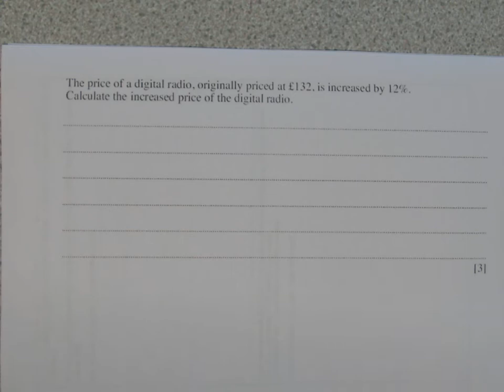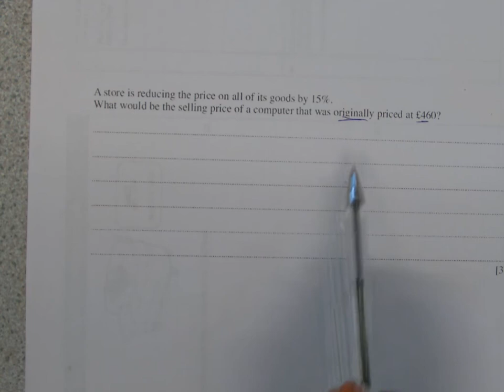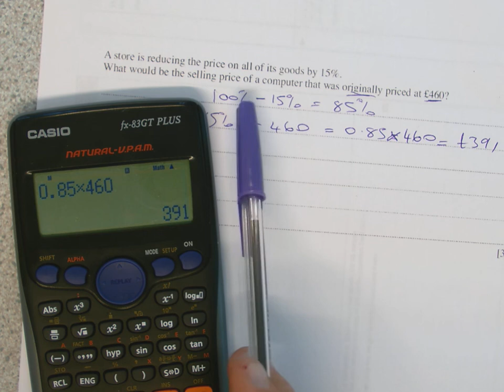FORWARD PERCENTAGES - INFO NEEDED FOR REVERSE